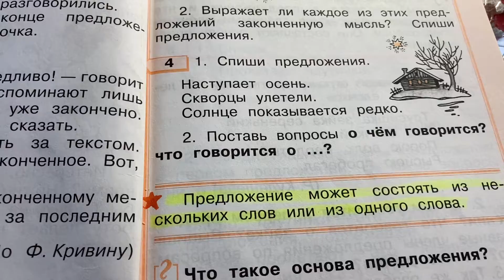Русский язык/2 класс/Предложение/Правила/08.01.21